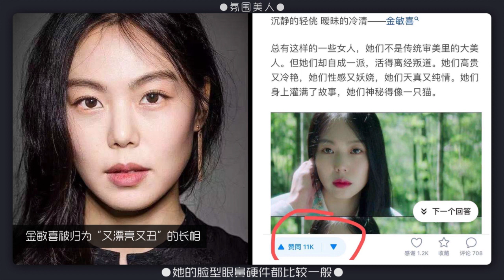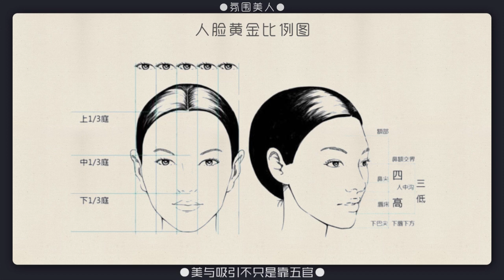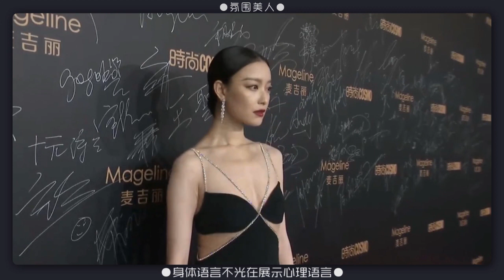汤唯是怎么成为靠背影就能赢的“氛围美人”的？